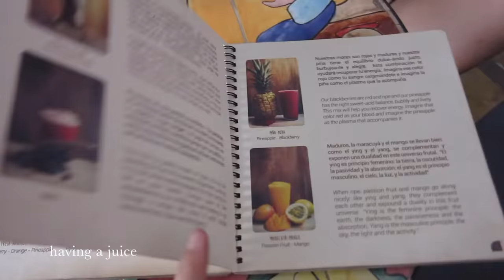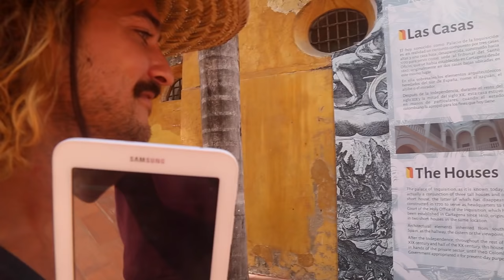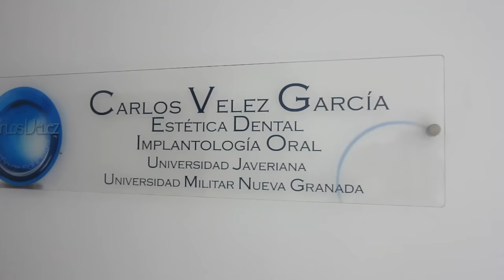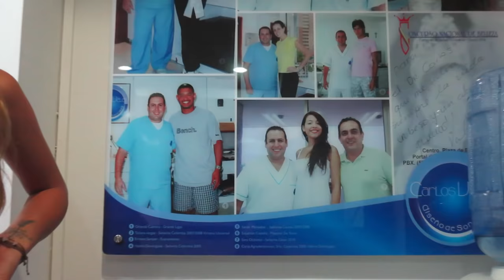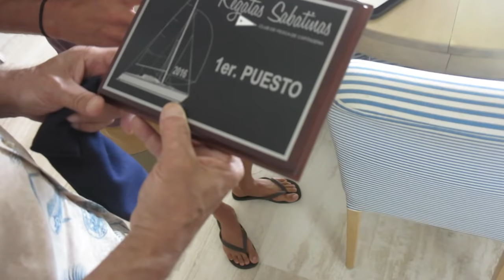The intentional removal of sagacity or the great tooth rescue, up to you. Ep. 32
If anyone wants to buy one of Yolitas paintings please head to her website. Kind souls like hers deserve it.

We tied off La Vaga securely in the marina in Cartagena and hugged the jetty after our not so pleasant sail from Santa Marta. It was good to be land bound again for a while! We caught up with some of the crew from the Netflix show ‘Narcos' (cheers Jo and Jeff for an amazing dinner, you guys are the bomb) and explored the streets of this beautiful city. All the fun we had been having ran my immune system right down and poor old Elay had to get a wisdom tooth pulled out. A huge thank you to Yolita and Wolfram/our Colombian parents for hosting us and making our lives THAT much easier. You have the most kindest hearts and we thank you for opening up your home to us. Until we meet again!! Keep racing you crazy cats :) Fair winds always.

With your support, we can keep the movies coming and continue sailing around the world and sharing this incredible adventure with you all. Its really is HUGELY appreciated. There aren't enough kind and generous people like you guys out there in this world.